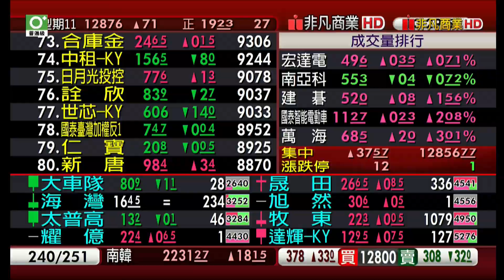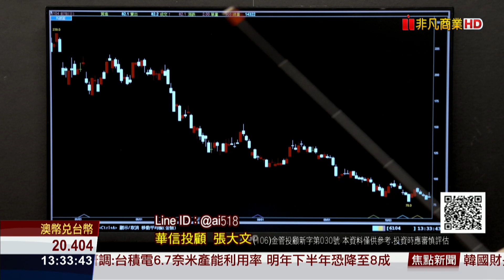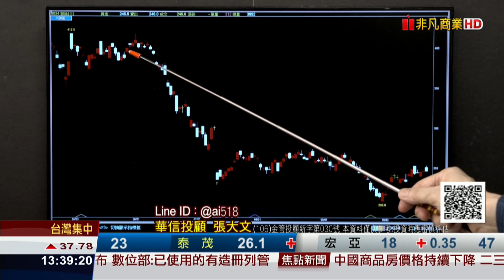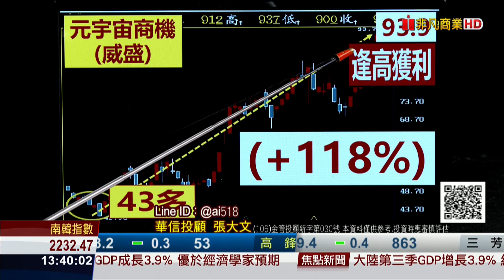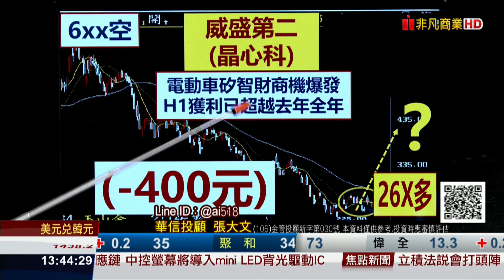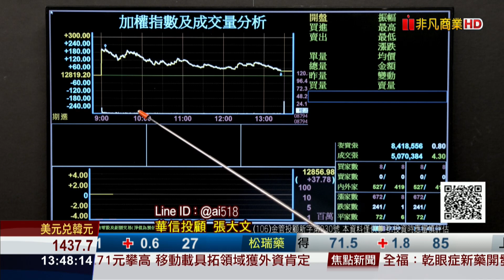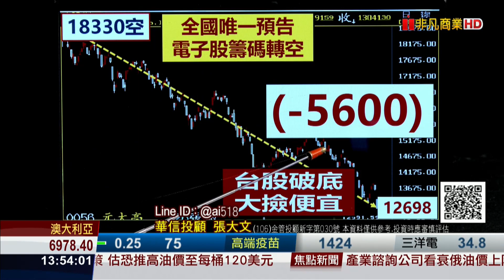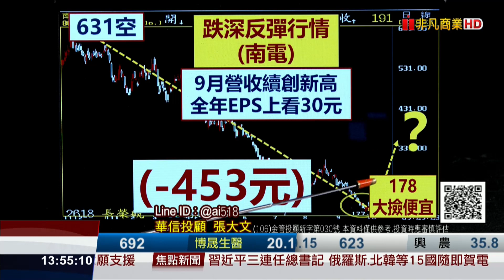20221024大戶籌碼論